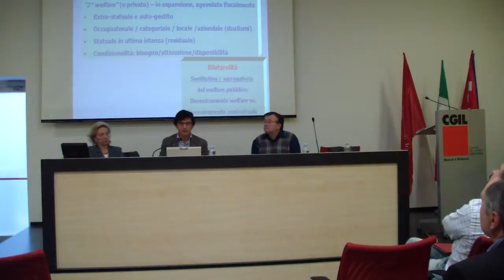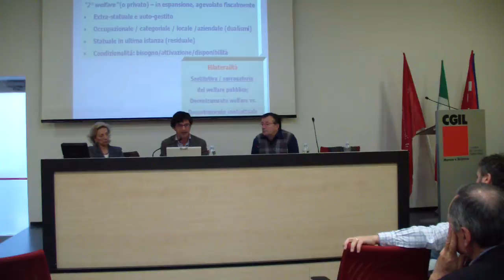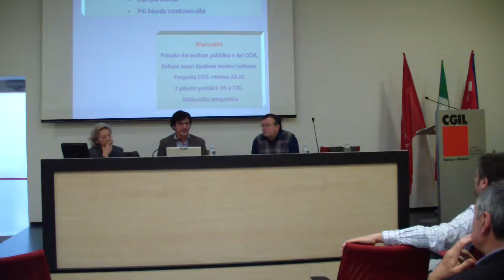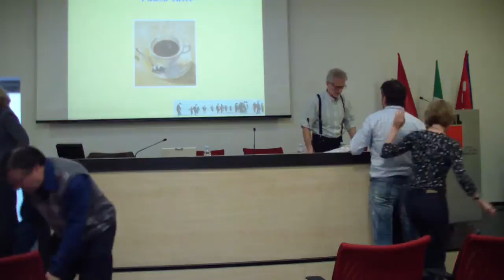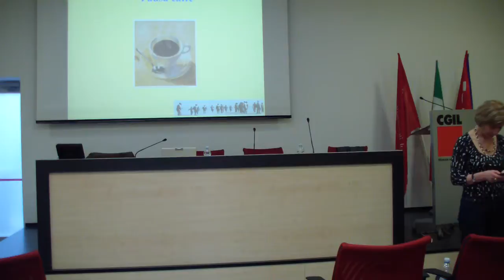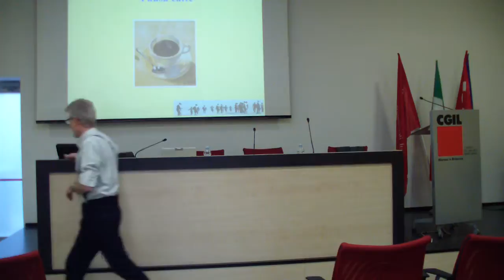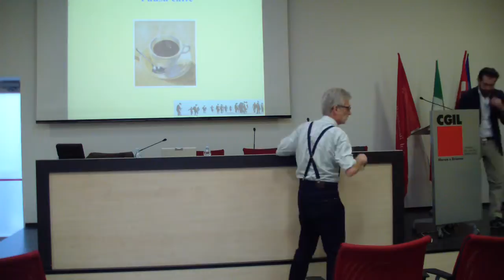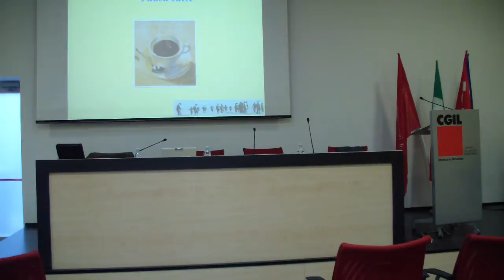CGIL MonzaeBrianza: Welfare in mutamento Part 6/18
Welfare in mutamento -La contrattazione sindacale nel welfare integrativo- 19 Aprile 2013 presso la Camera del Lavoro, via Premuda 17